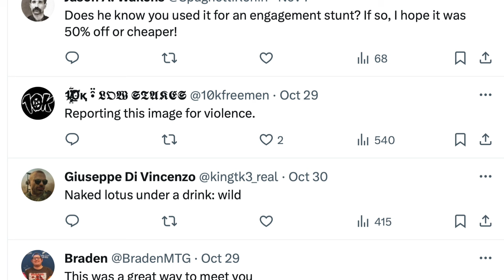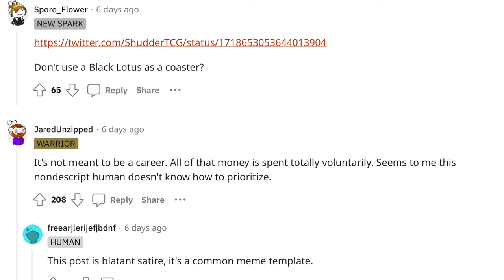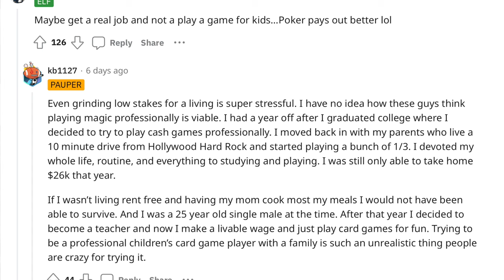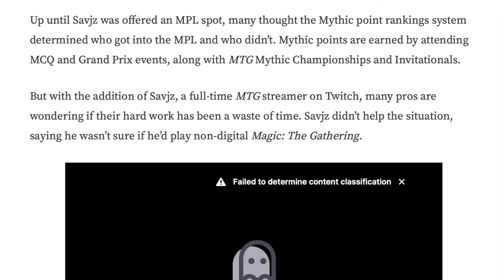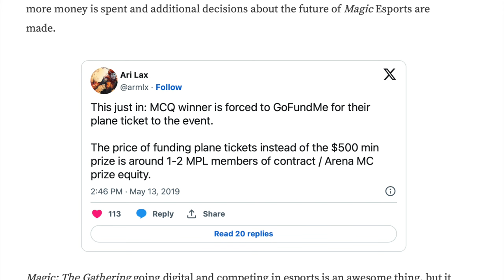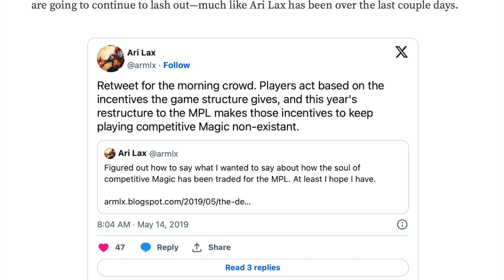I Tried Being a Professional Magic the Gathering Player | No Money Made